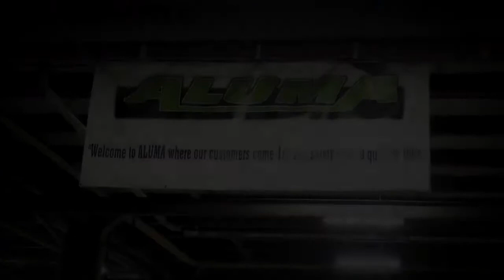Deer & Deer Hunting Aluma Trailers Partnership